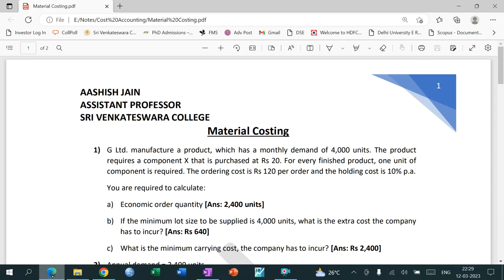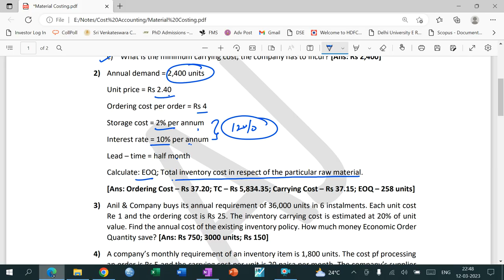Material Costing | Lecture 1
Practical Problems
Link for question bank: